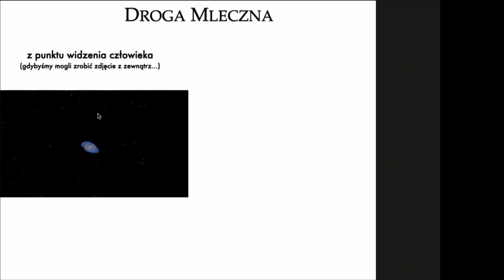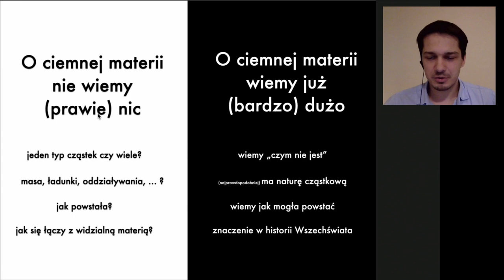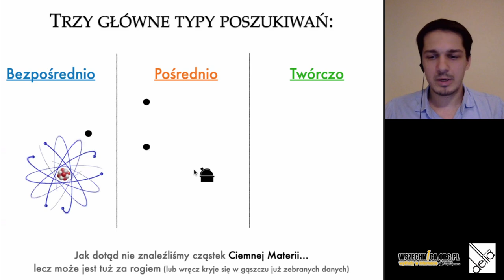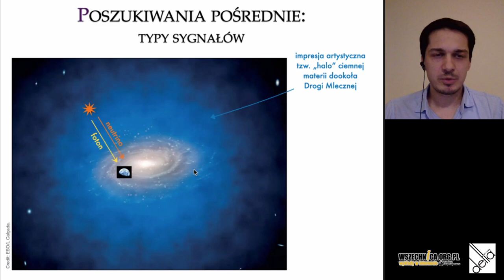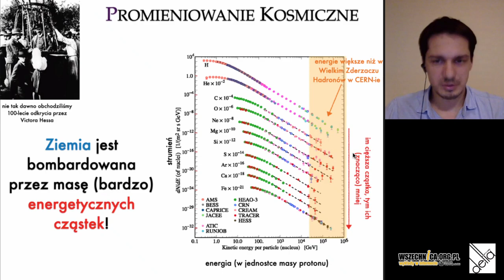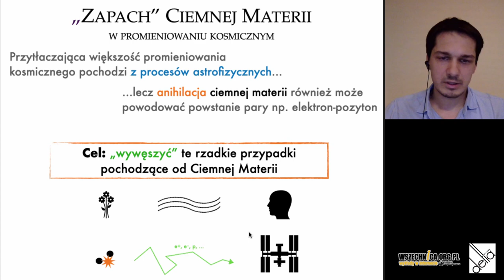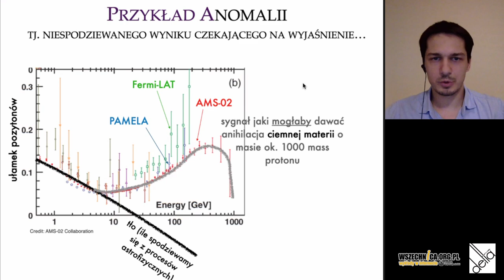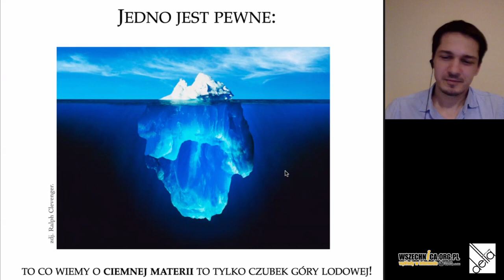Ciemność widzę, ciemność... czyli jak zobaczyć ciemną materię / Dr Andrzej Hryczuk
Zapraszamy na kolejny wykład w ramach wydarzenia „Maraton wykładową z Deltą”, podczas którego można usłyszeć o informatyce, matematyce, fizyce oraz astronomii. Wydarzenie odbyło się 8 marca 2021 roku. [27min]

Dr Andrzej Hryczuk  – zainteresowania badawcze:
Ciemna materia we Wszechświecie
Modele „nowej fizyki” poza Modelem Standardowym
Termiczna teoria pola